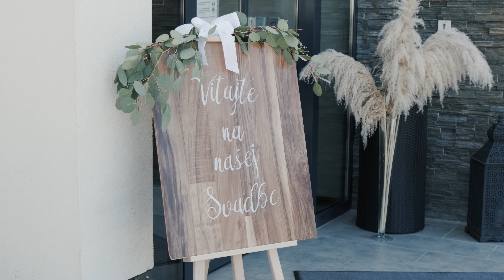Natália a Lukáš / Svadobný film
Svadba Natálie a Lukáša 7. augusta 2021, Vráble.